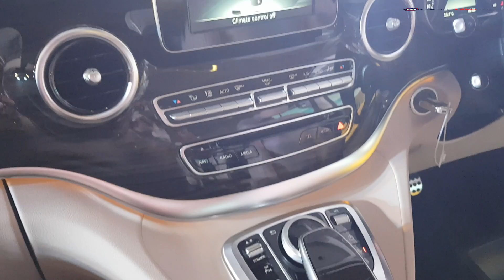Mercedes-Benz V-Class Launch & Prices | NDTV carandbike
Mercedes-Benz has launched the all new V-Class in the Indian market and finally brings in another van to India. The company had previously brought in the R-Class too but it didn’t find its share of success. We have all the details for you right from the price to the features on offer.